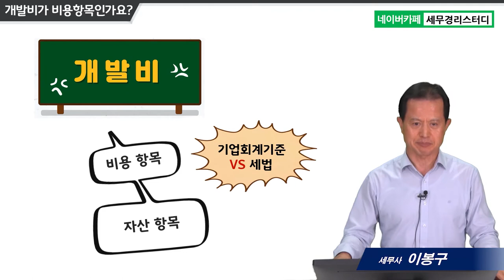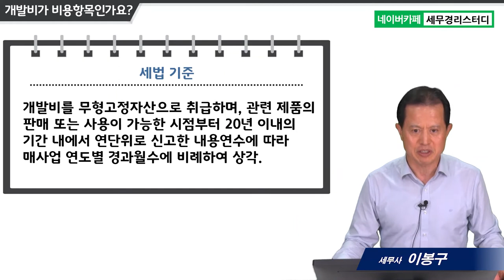#9 개발비가 비용항목인가요? - 이봉구 세무사의 5분특강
9.개발비가 비용항목인가요?